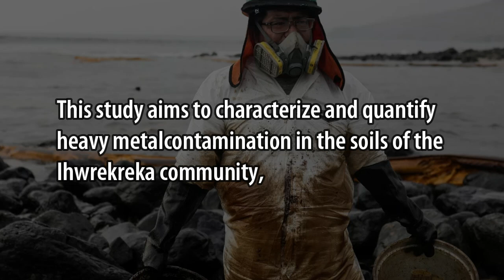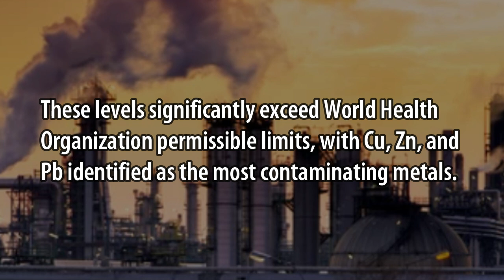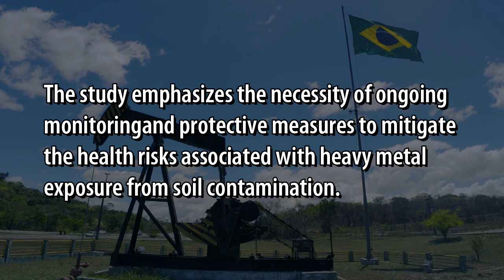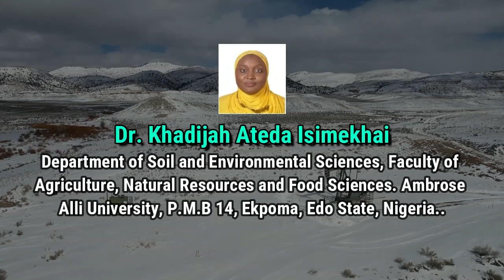Environmental and Health Consequences of Heavy Metals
Environmental and Health Consequences  of Heavy Metals in Crude Oil-Polluted
Soils in Ihwrekreka Community